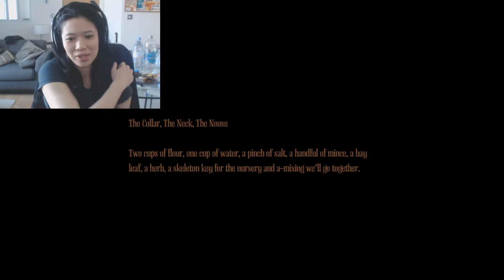Amnesia: A Machine for Pigs Part 6 (With Facecam!)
Things get more and more creepy as we get deeper into the factory, and for the first time in my life I'm not sure I'd say yes to a plate of bacon.